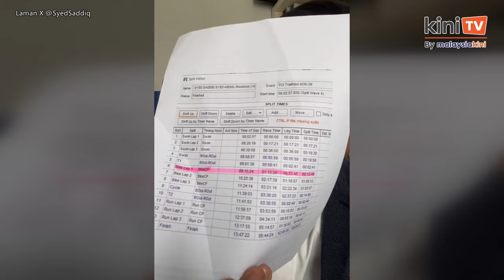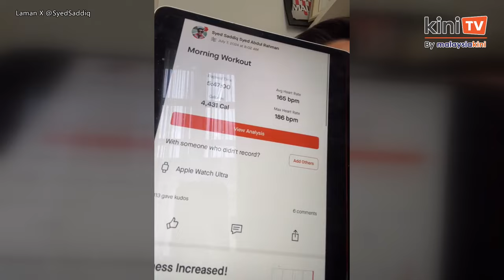'An honest mistake' - Syed Saddiq confirms error in triathlon performance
In an update to his earlier defence, Muar MP Syed Saddiq Syed Abdul Rahman has now said that there was indeed an error in his triathlon performance over the weekend.

Syed Saddiq said he had received a more detailed update about his performance during the cycling portion of the race, which when cross-checked with his tracking data finally revealed an error.